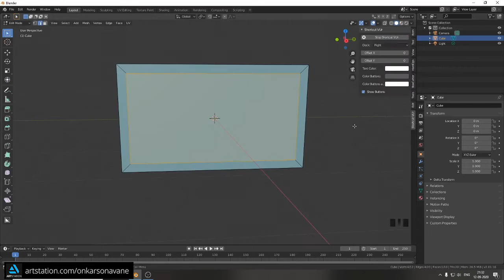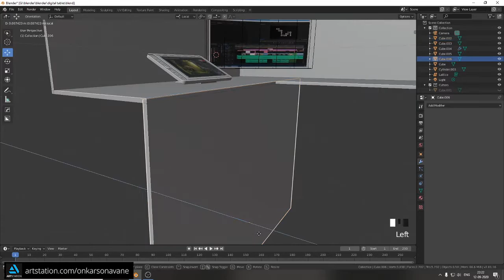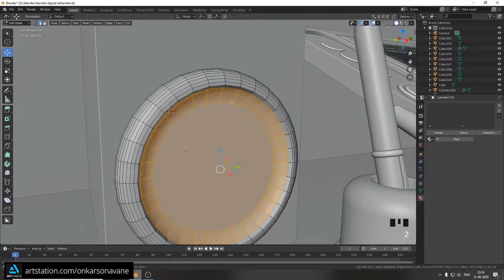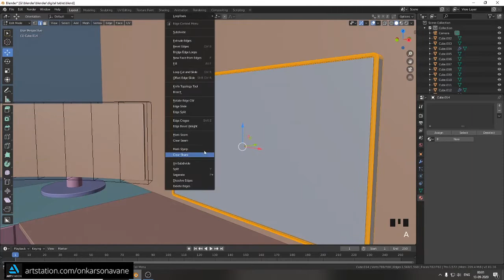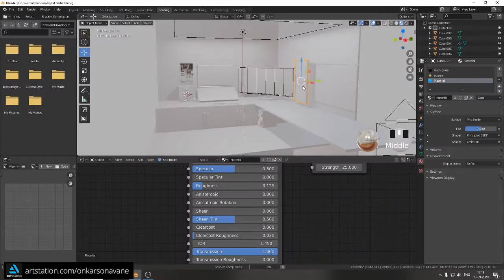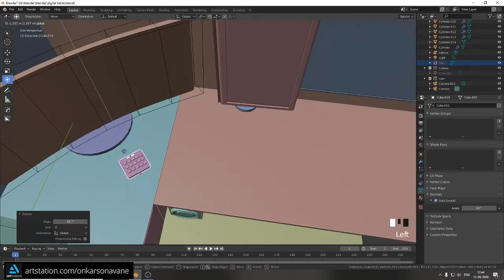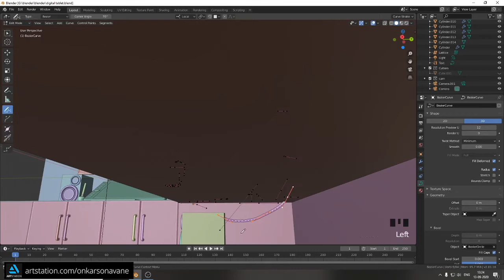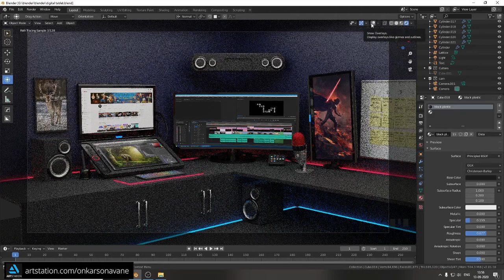3D Artist Room in Blender -3D Modeling Process Blender Realistic scene carrynati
3D Artist Room in Blender -3D Modeling Process High-Poly 3D modeling Realistic 3D Rendering 2.9 Hard

In This Video I am Going to Create High Poly Realistic Rendering In Cycles Render